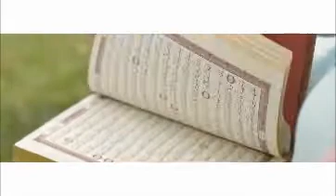Muslimah (Acoustic version)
Dalam perjalanan karir bermusiknya, Fitri Muslimah terus belajar dari saran,masukan dan kritik yang membangun dari "Sahabat Muslimah" (sapaan pendengar) yang setia mengikuti perjalanan musiknya. Apresiasi yang diberikan dari "Sahabat Muslimah" mendorongnya untuk terus berkreasi dalam musik religi dan musik positif. Insya Allah beberapa bulan kedepan, Fitri Muslimah merencanakan kembali meramaikan musik religi di Indonesia dengan meluncurkan sebuah mini album..Mohon doa dan dukungannya dari "Sahabat Muslimah" semua agar dalam prosesnya diberikan kemudahan dan kelancaran..amiin ^^
Dan untuk merefresh kembali senandung "Muslimah" ditelinga sahabat semuanya, Fitri mencoba membawakannya dalam versi yang berbeda. Apakah sama enaknya ditelinga sahabat? Yuk kita simak bersama melalui video ini:

Supported by
Wardrobe by: Casa Elana (@casa_elana)
Videography by: Graphy_D
Creative Design: Nona Sarah
Accesories: Velvet Pins